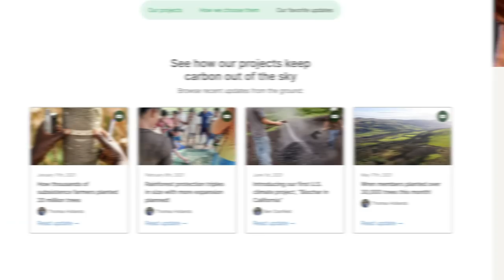Top 10 Messed Up Things That Happened In The 1800s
Offset your carbon footprint on Wren The first 100 people who sign-up will have 10 extra trees planted in their name!

The War of 1812, The Klondike Gold Rush, and Cowboys? The 1800s were a wild time. What major events in the 1800s changed history? Join us today on Bumblebee as we count down our Top 10 Messed Up Things That Happened In The 1800s!

Timecodes:
0:00- Intro
1:27- The Coriscan Ogre
2:26- The War of 1812
3:20- The American Civil War
4:01- Spanish American War
4:58- Tech Boom
5:58- The Klondike Gold Rush
6:43- Cowboys
7:31- Black Lung
8:34- Beta Prohibition
9:41- The Boxer Rebellion